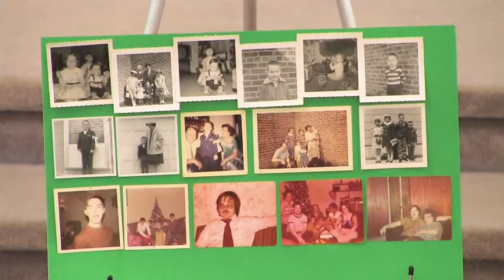John "Jack" Nolan Memorial Service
We are grateful to The Reverend John G. Fleishmann of Christ Evangelical-Lutheran Church, in East Moriches New York for leading us this evening in our memorial service.    We Will Miss Jack, we continue to pray for his family and friends and for all those who have been impacted by the tragic event.  We look forward to the resurrection of the body and the Life Everlasting.
All Praise Honor and Glorty are for our God.